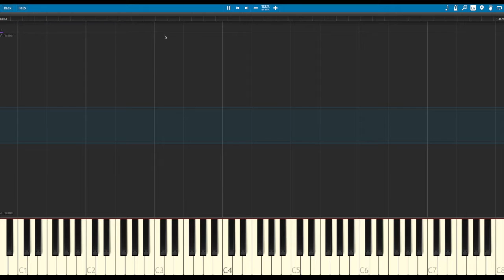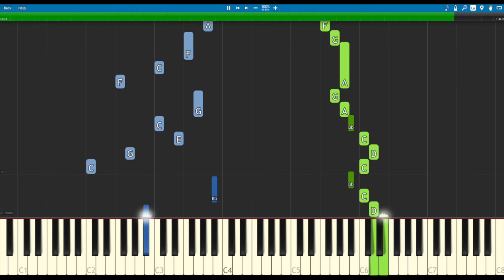Hine Mah Tov - Piano Tutorial / Synthesia /